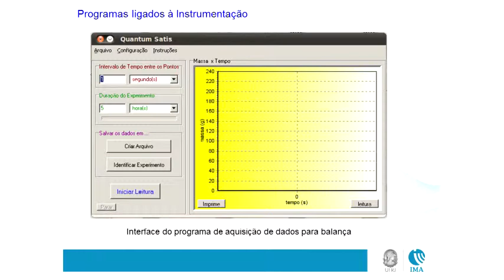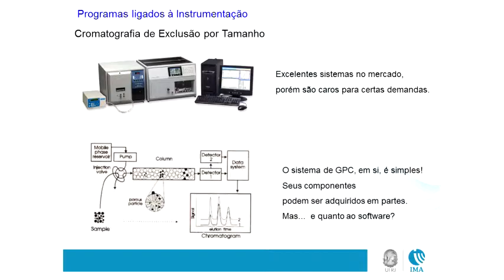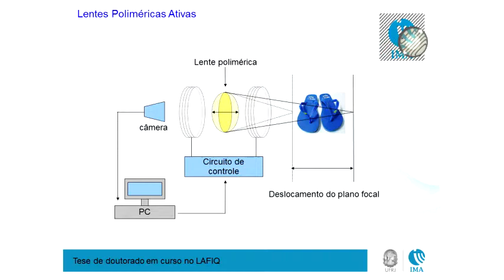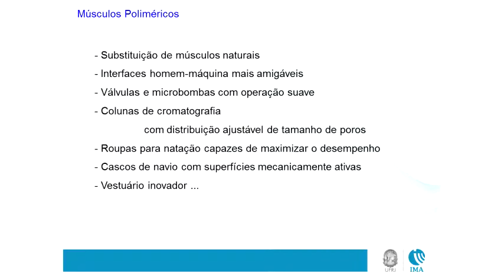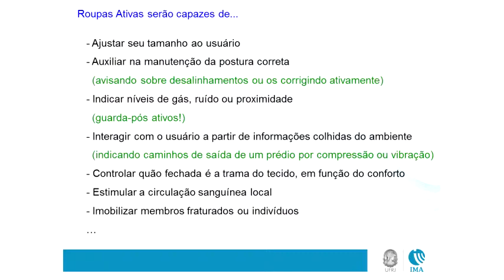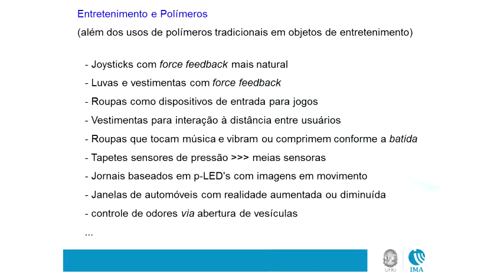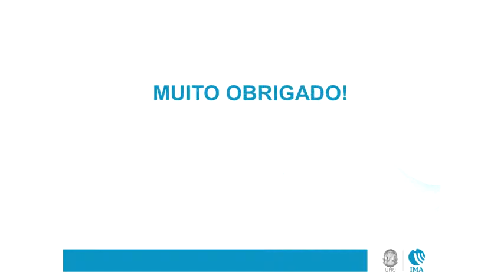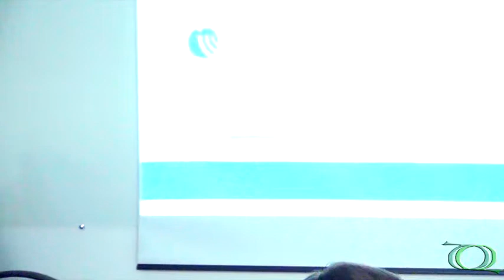Seminário Geral - Polímeros & Instrumentação - Pt.6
Última parte da palestra "Polímeros & Instrumentação" do Prof. Dr. Ricardo Cunha Michel (Instituto de Macromoléculas/UFRJ).